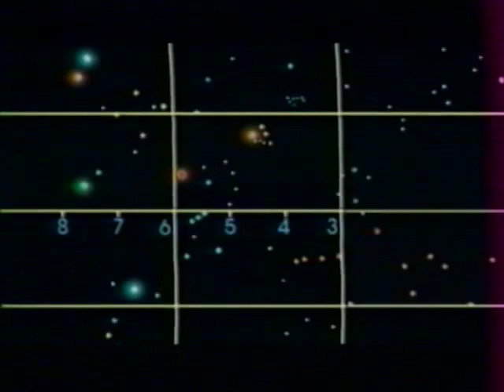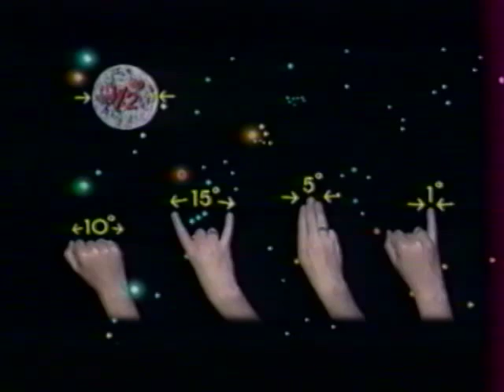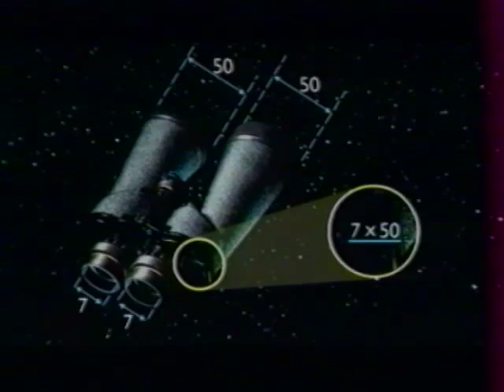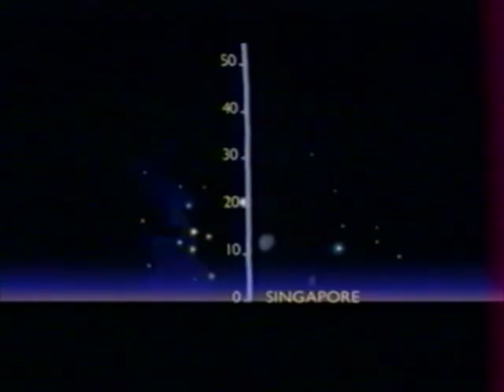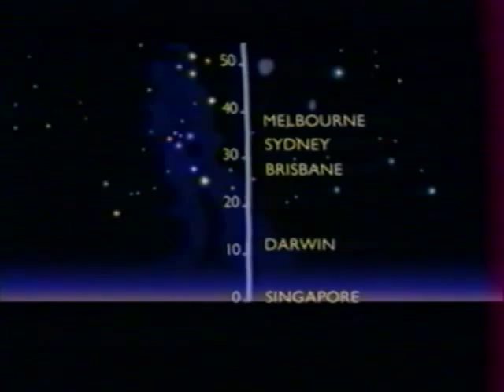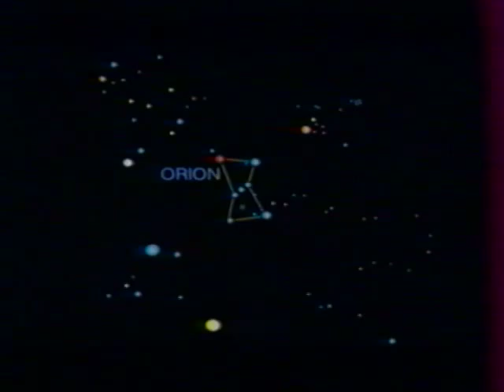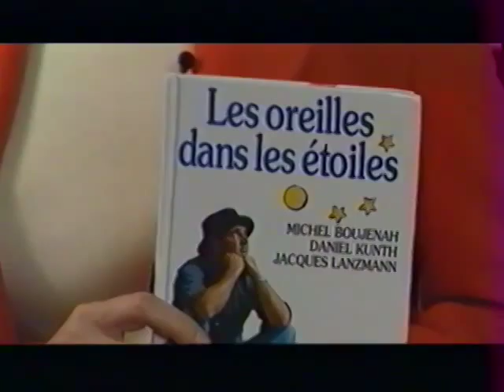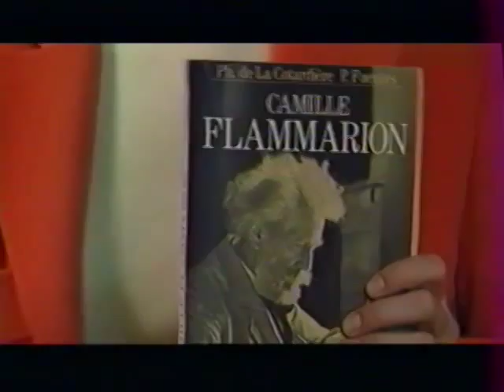Les Constellations (1996)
Episode 12 du magazine du ciel et de l'espace "Cassiopée", diffusé en 1996 sur France Supervision, 52 mn.
Direction scientifique Jean-Pierre Luminet, présentation Véronique Ataly.
Avec Philipe de la Cotardière, Daniel Kunth, Dominique Proust
Prod. Guilgamesh Programmes

On a tous, un jour, essayé de reconnaître Véga, l'une des plus brillantes étoiles de l'hémisphère Nord, la Couronne Boréale ou Cassiopée, célèbre par sa forme en W. Ces groupes d'étoiles que l'on appelle aussi des constellations sont étudiés et observés depuis la nuit des temps. Un homme y a consacré sa vie et s'est rendu célèbre grâce à ses livres : Camille Flammarion. En 1883, il fit construire à Juvisy sur Orge son propre observatoire. Cette émission s'est entièrement tournée chez Camille Flammarion.
Pourquoi certaines constellations sont visibles toute l'année et d'autres non ? Où se trouvent les constellations de l'écliptique formant le Zodiaque? Pourquoi les étoiles ont-elles différentes couleurs ? Combien de sortes d'étoiles existe-t-il ? Comment les étoiles naissent, évoluent puis meurent ? Comment peut-on connaître l'âge des étoiles ?